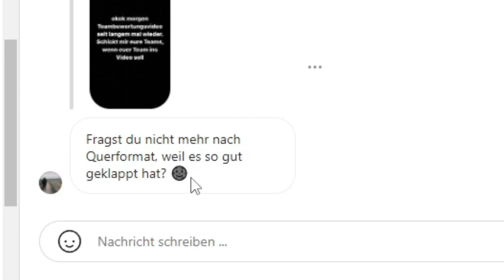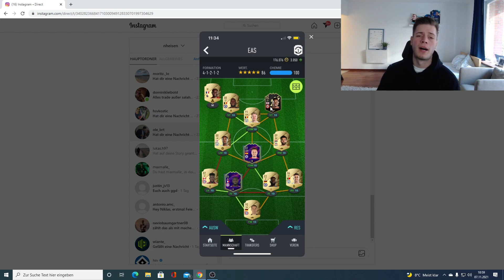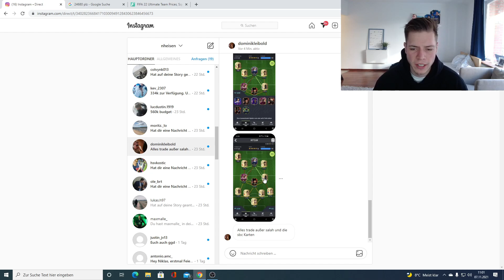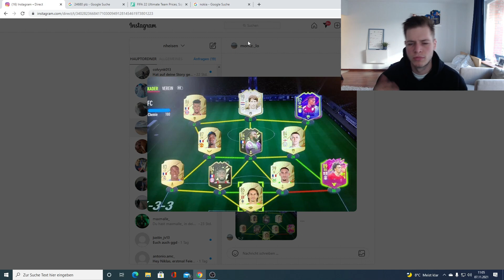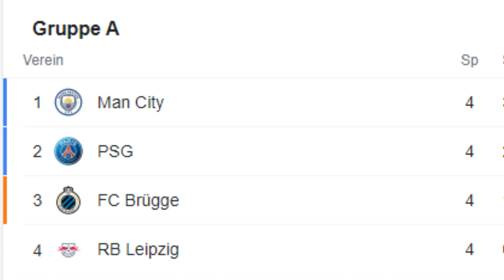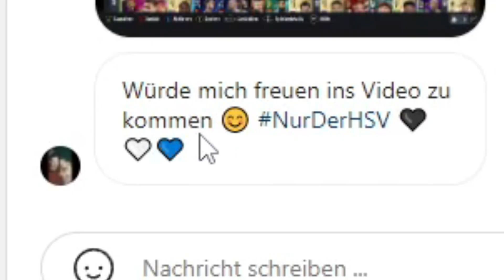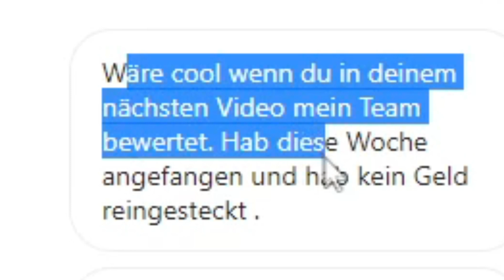FIFA 22: ICH bewerte EURE TEAMS - SALAH ABI MIT 1* WF